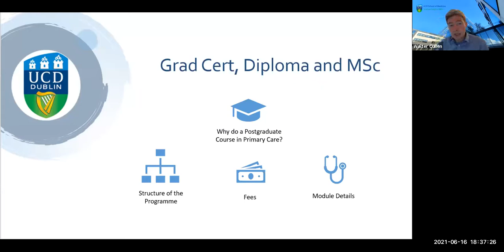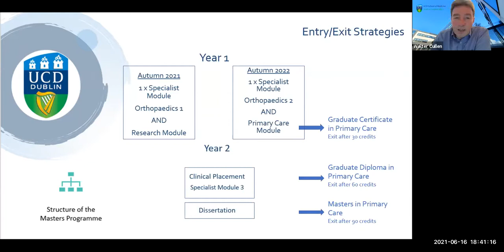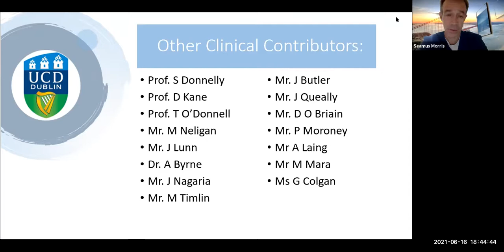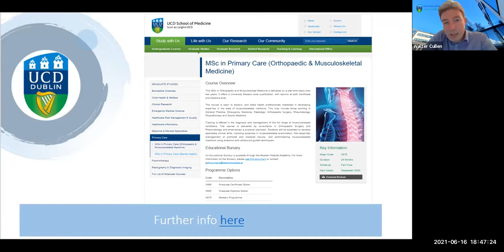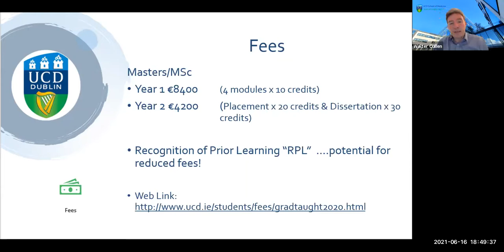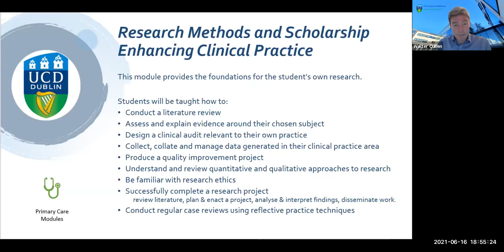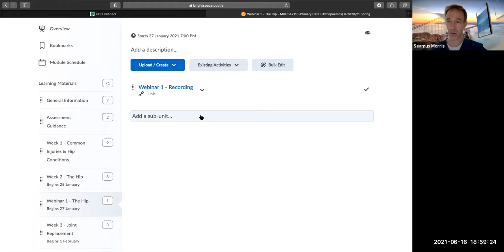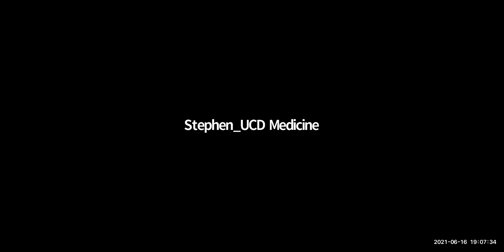MSc Primary Care (Orthopaedic & Musculoskeletal Medicine)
Join Professor Walter Cullen and Mr Seamus Morris to hear about the Graduate Certificate, Graduate Diploma and MSc in Primary Care (Orthopaedic & Musculoskeletal Medicine) delivered part-time over 24 months.